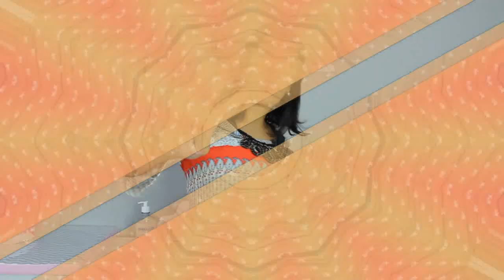Diario de Gravidez - Você no Meu chá de Bebê, Diabetes gestacional e muitos exames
Venha conferir como foram as semanas de 26 a 30 da gestação da minha baby Alice!
Dados: Nome, Onde mora, alguma rede social e identidade.